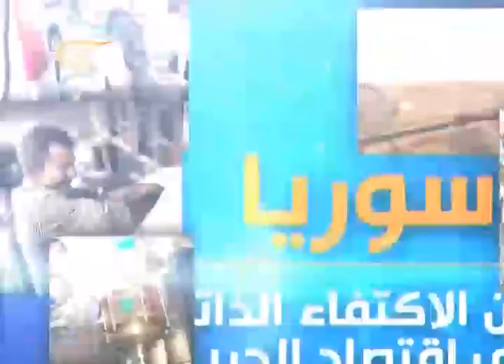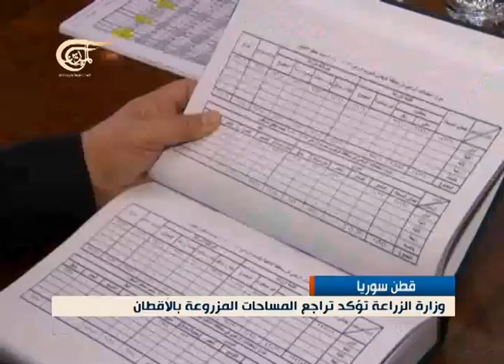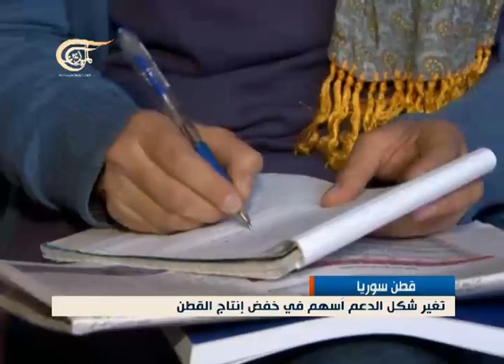الإقتصادية - 23-12-2013 - 2013-12-23